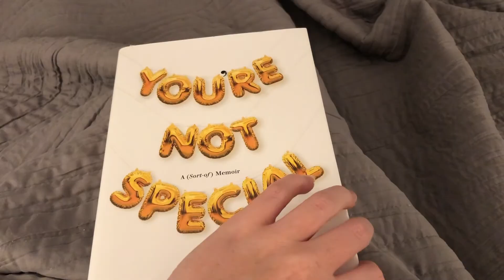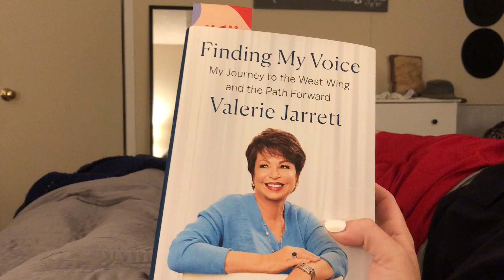One Second Summer || 2020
This summer has been interesting, to say the least. But through all of the chaos, I wanted to document this summer in single seconds. Enjoy!